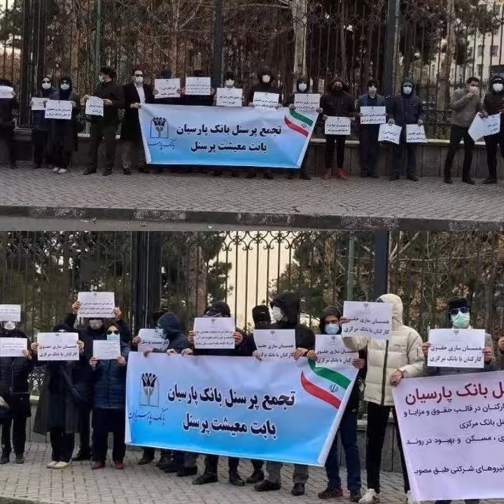نبذة عن إنتفاضة إيران في يومها الـ139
احتفلت الانتفاضة في جميع أنحاء إيران بيومها الـ 139 يوم الأربعاء حيث خرج الناس من مختلف القطاعات الاجتماعية إلى الشوارع للاحتجاج على حكم النظام في المدن في جميع أنحاء البلاد.